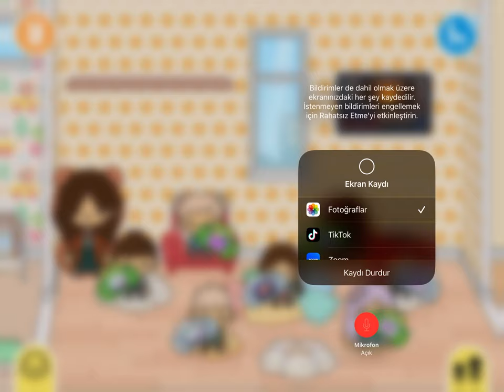Toca Boca Life World - Anaokulunda Zorbalık